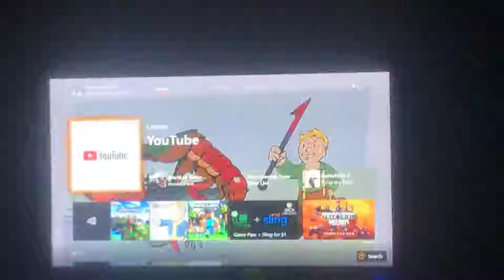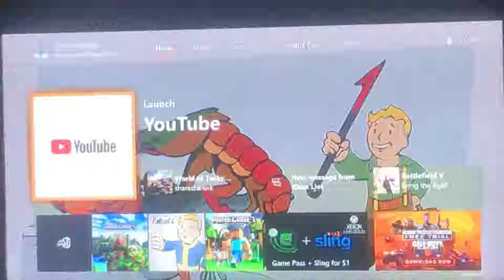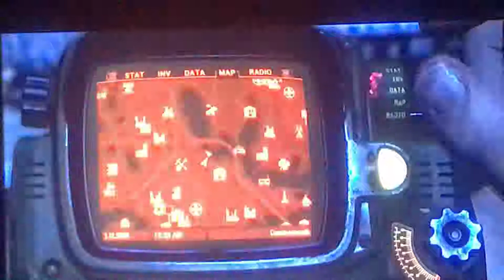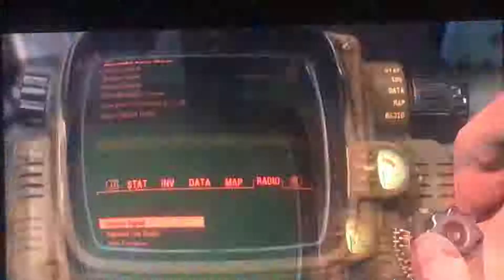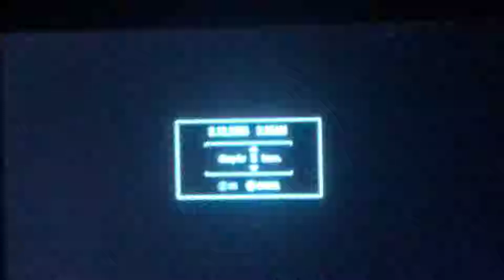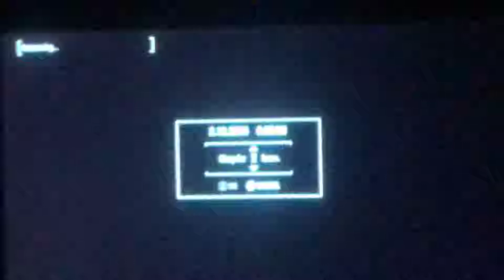this is how settlement works